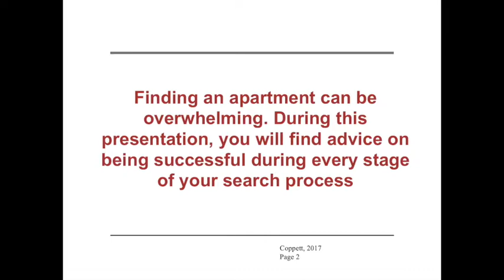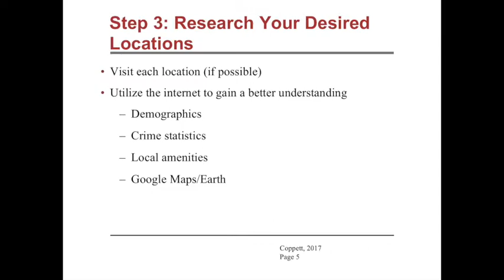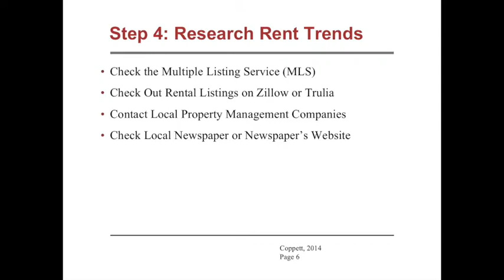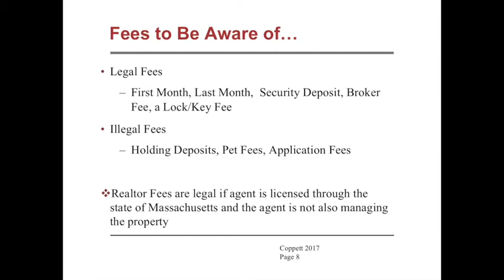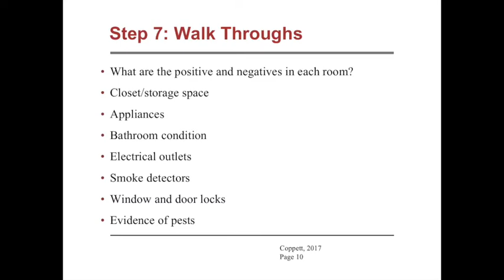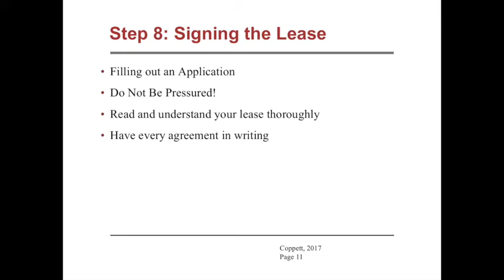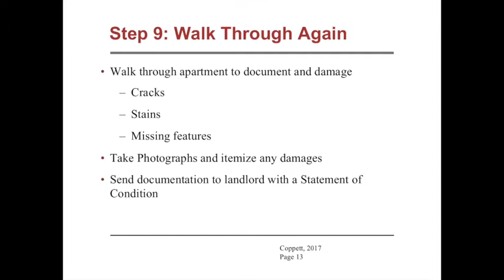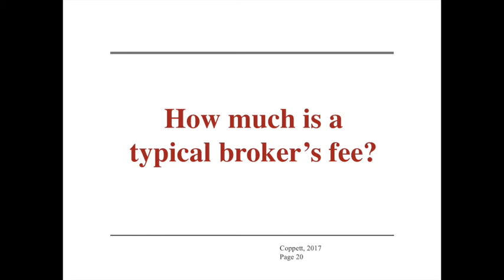Renting: Advice from MIT Housing's Tasha Coppett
How to find the right apartment for you